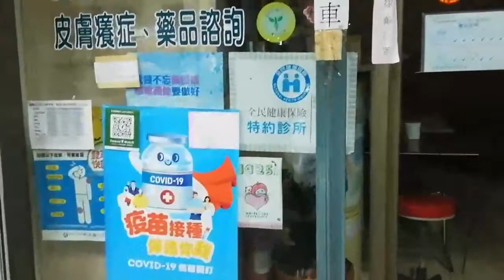My first dose and 2nd dose pfizer |MyMoonStars Tv